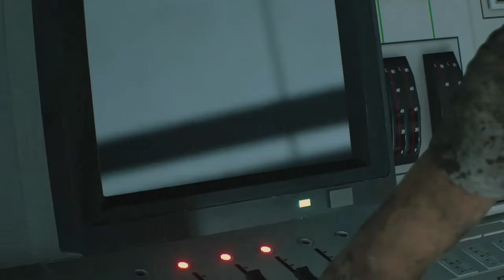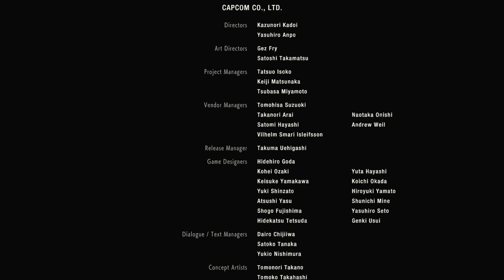Resident Evil 2 (Funny Moments) pt. 3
The finale of this 1000 piece puzzle.